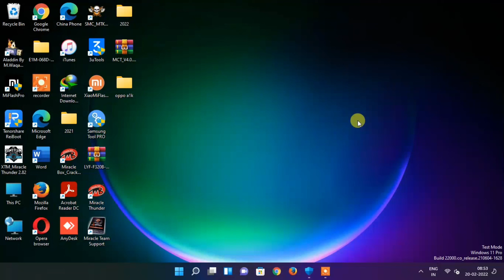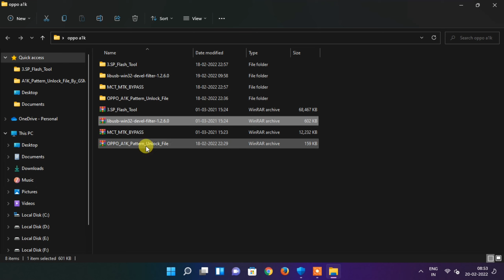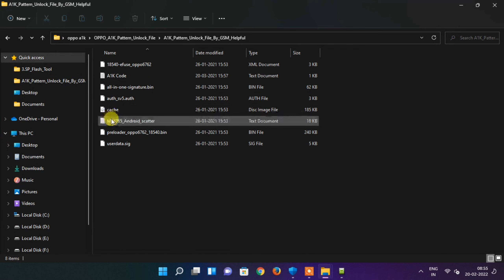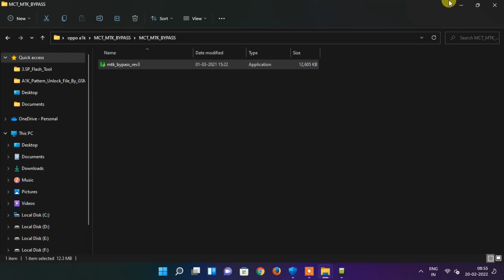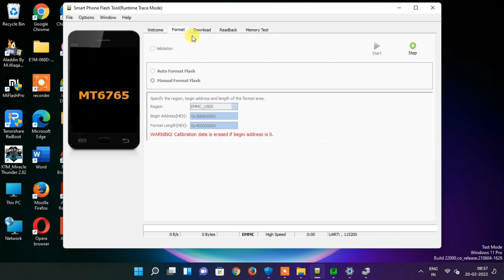Oppo A1k cph 1923 Hard Reset Remove Screen Lock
Online Work (Teamviewer )